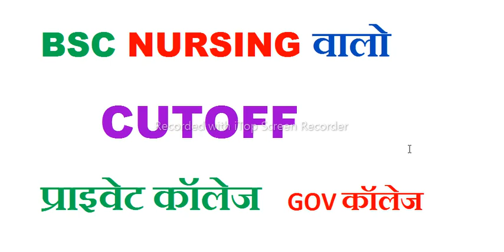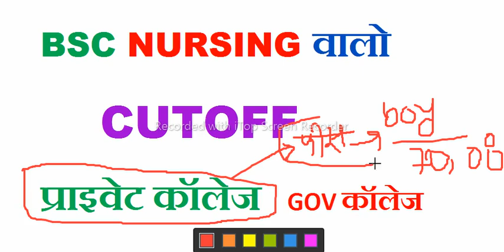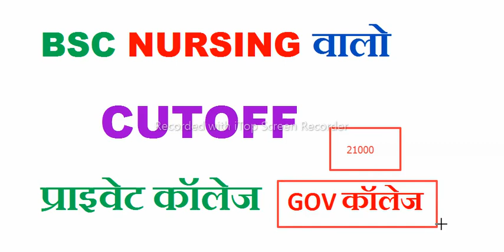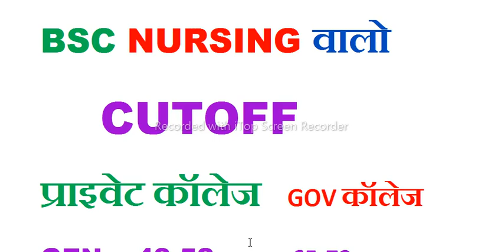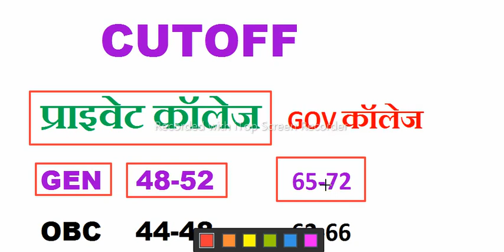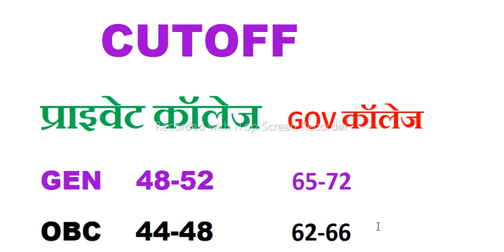BSC nursing 2022 gov and privet collage cutoff